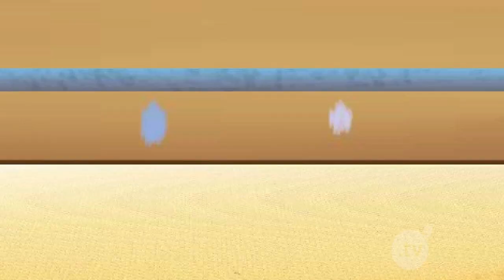Vitin y Culebro ''Hombres en el Ring'' - Sunshine Toons